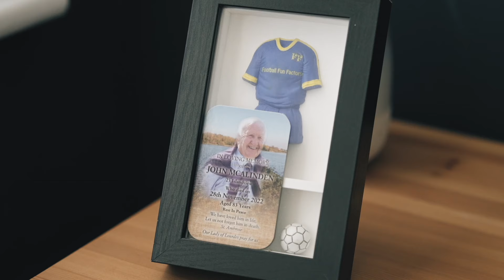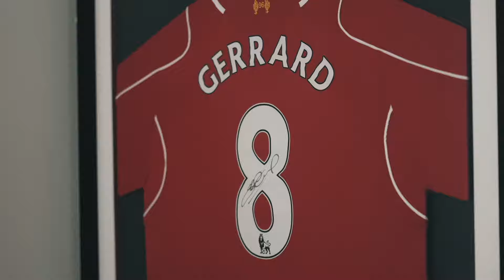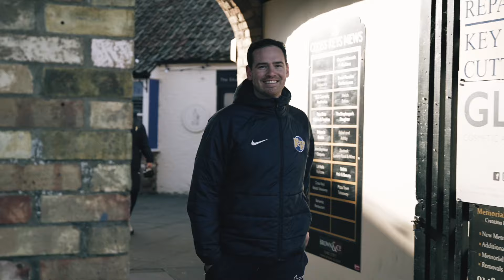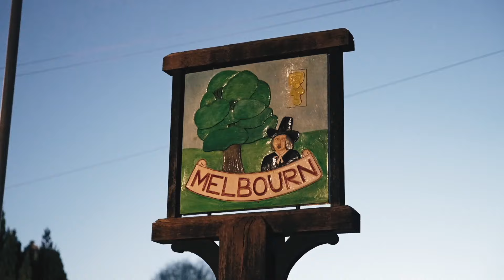📌 IN THE COMMUNITY! Check out Head Coach Kiefer's growing FFF community!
Head Coach Kiefer is expanding his FFF community! We tagged along with him to get a glimpse of his community and see him in action delivering both our Tots Football Fun and Football Fun & Development.

Kiefer is the king of his community, making football so much fun for families and children across his local area.

Having been one of the original FFF Head Coaches, his journey has been incredible, and we cannot wait to see the further impact he is set to have.